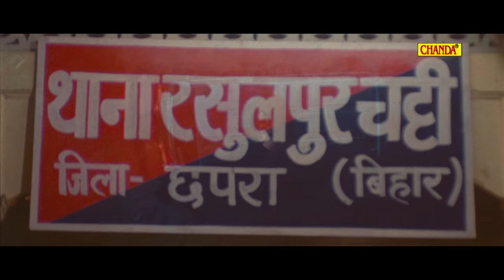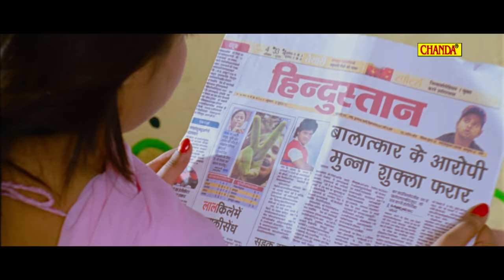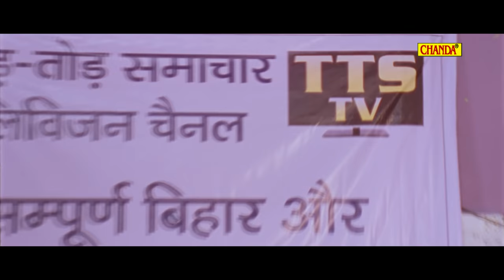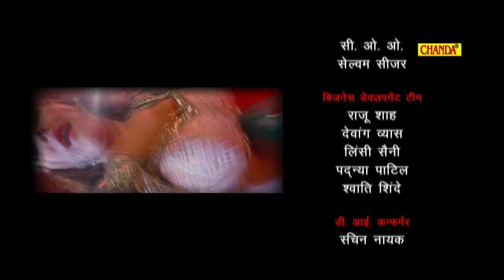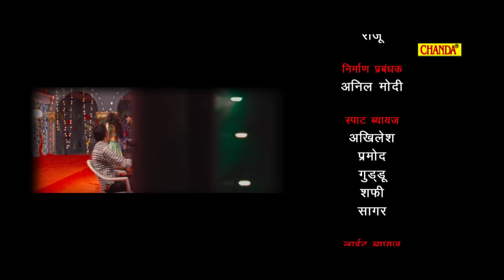तेरी कसम - Teri Kasam - Bhojpuri Super Hit Bhojpuri Movie - Khesari Lal Yadav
अगर आप Bhojpuri Video को पसंद करते हैं तो Plz Facebook को Like करें- Like Now